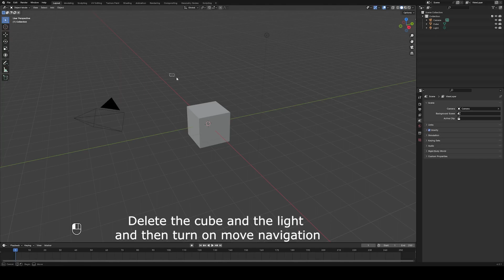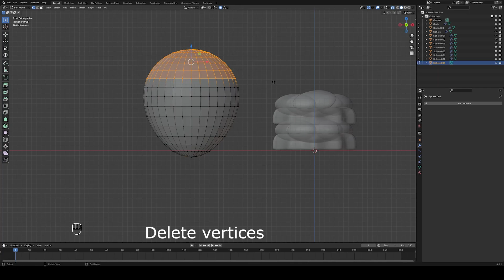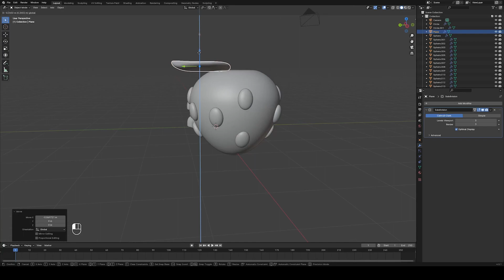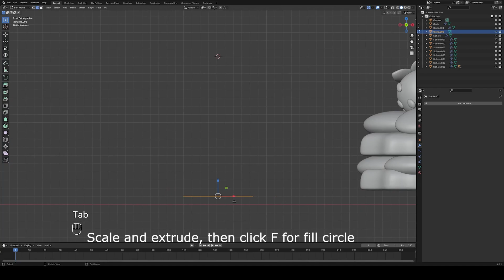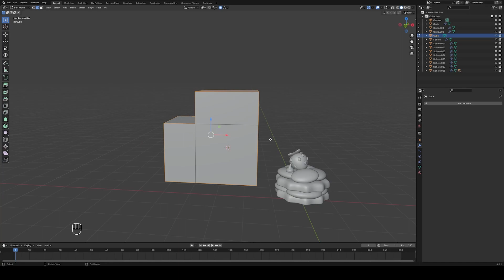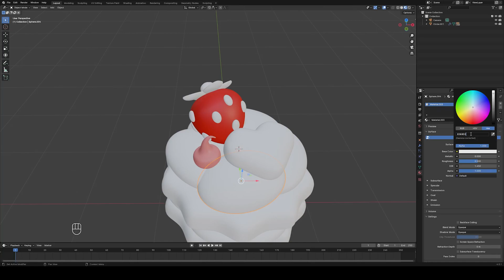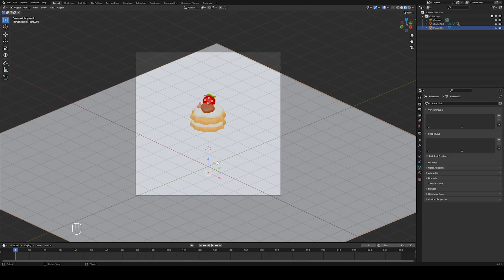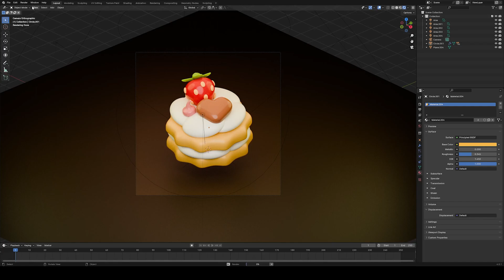How to make a Strawberry cream cake - Blender 3D beginner tutorial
Hi, guys! In this video you will learn how to quickly create strawberries, heart and much more 💛

If you publish the result, don’t forget to tag me on Instagram so I can look at it 😊

♪ Chocolate (Prod. by Lukrembo)

🌟chapters:
00:00 cookie
00:55 cream
02:24 strawberry
04:47 leaves
08:00 cream
09:43 heart
11:52 materials
13:51 render settings
15:39 lighting